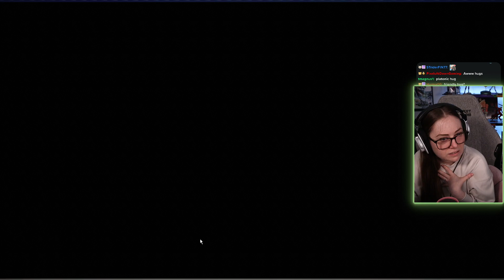Hardcore Gamers in the 80's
Lake full stream from 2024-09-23 Part 3

See highlights @Badgertail
See clips @BadgertailCLIPS